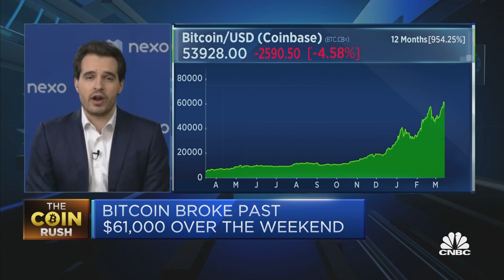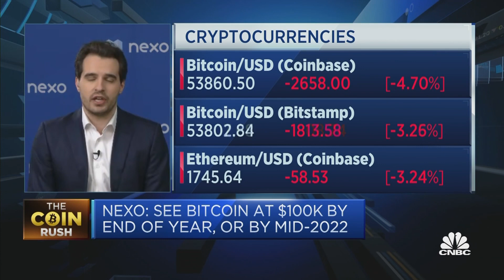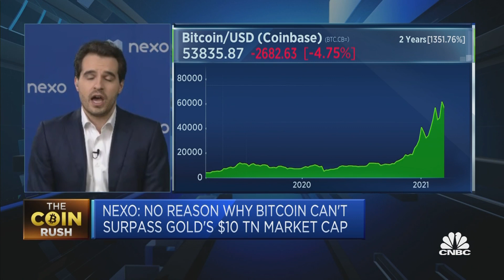Expect Bitcoin at $100k by end of the year, crypto-lender Nexo says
Antoni Trenchev, co-founder of London-based crypto-lender Nexo, expects Bitcoin to hit $100,000 in the next 12 to 18 months, and explains why he thinks the cryptocurrency is here to stay.